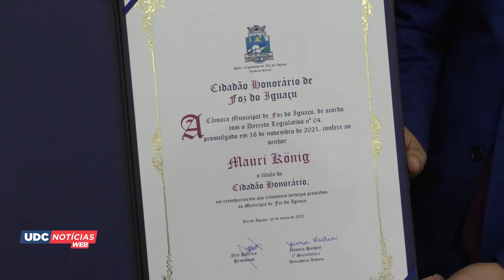jornalista Mauri König recebe o titulo de cidadão honorário de Foz